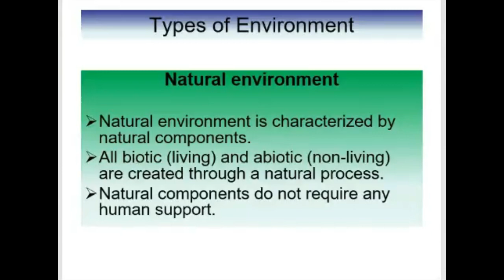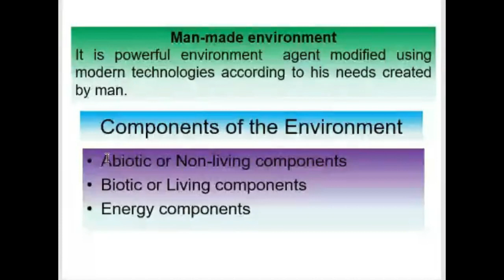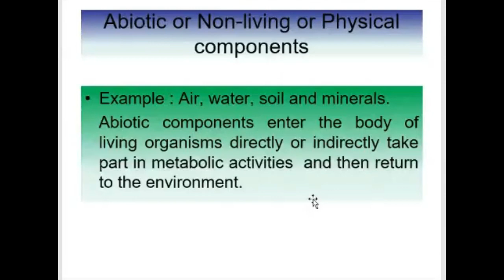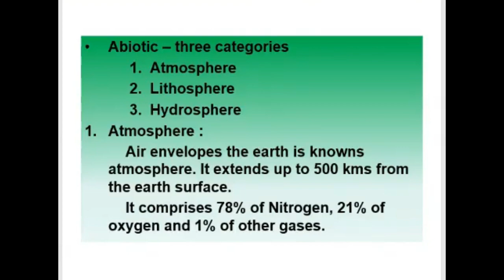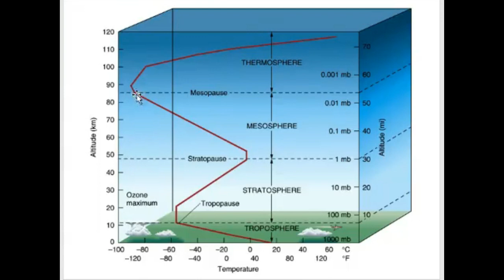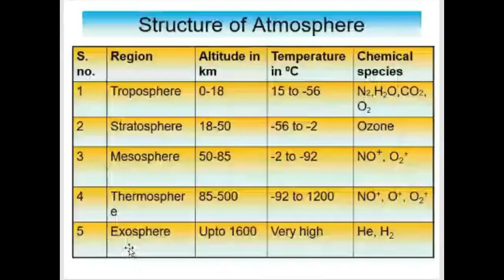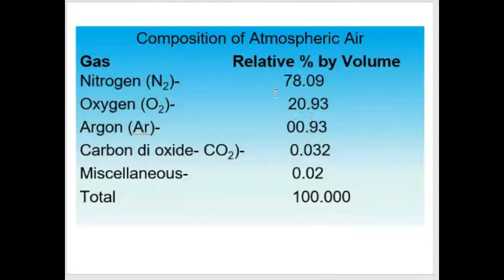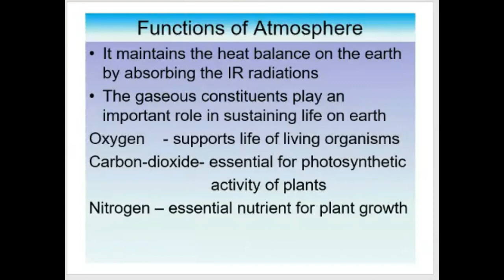Components of Environment | Structure of Atmosphere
This video discusses the components of environments and the structure of the Atmosphere.
My only goal is that you enjoy learning through this Video. My method of stating Thanks, is that I will send you 100% free course material in your email.

As always, thanks for spending time with this Video. For people with any relevant questions with regards to the components of environments and the structure of the Atmosphere., don't wait to communicate with me.